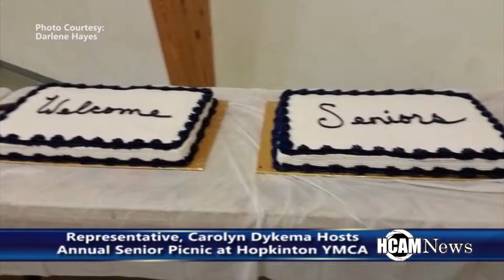HCAM News 9-2-2016